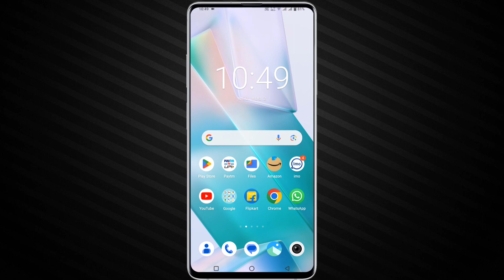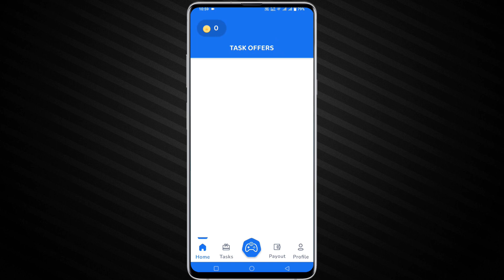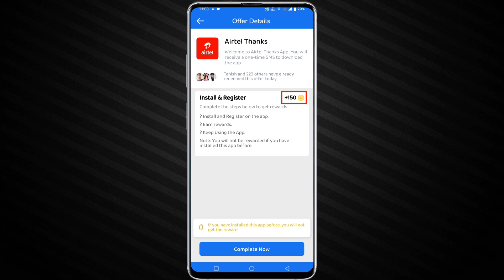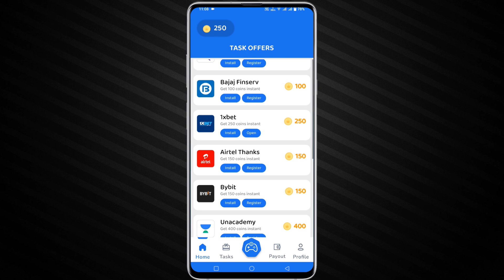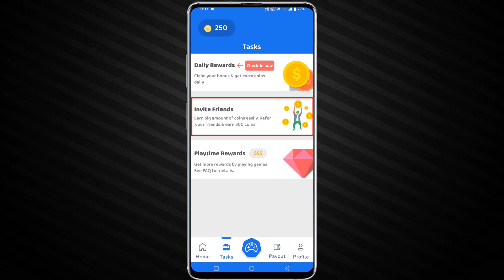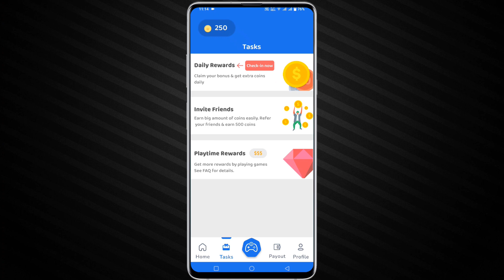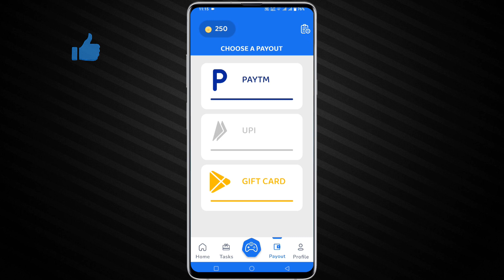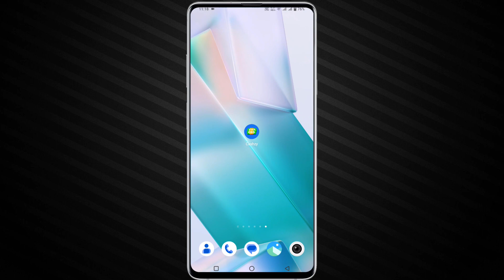इस APP से रोज कमाओ ₹3500 बिना पैसे लगाए | Ghar Baithe Paise Kaise Kamaye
About :- Dosto Aaj Maine Aapko Bina Paise Lagaye Paise Kamane Ke Liye Sabse Achha Tarika Bataya Hai

ghar baithe paise kaise kamaye phone se,
ghar baithe paise kaise kamaye for students,
ghar baithe paise kaise kamaye mobile se student,
ghar baithe paise kaise kamaye app se,
ghar baithe paise kaise kamaye app,
ghar baithe paise kaise kamaye bina paise lagaye,
ghar baithe baithe mobile se paise kaise kamaye
paise kaise kamaye aasan tarika,
paise kaise kamaye app se real,
paise kaise kamaye app se 2023,
paise kaise kamaye bina paise lagaye
online paise kaise kamaye daily